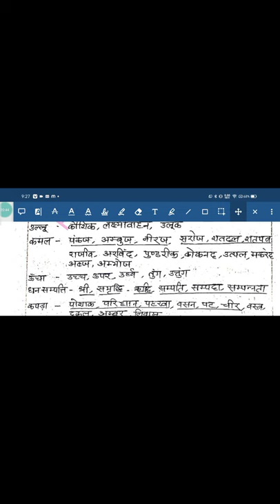UPSSSC PET Paryayavachi |पर्यायवाची अभ्यास प्रश्न| फटाफट वीडियो -कहीं देर न हो जाये By Veeresh Verma